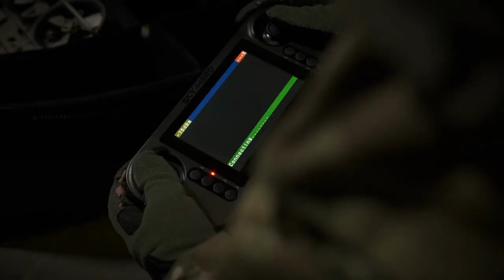Unmanned Ground Vehicle (UGV)||AI-power UGV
Unmanned Ground Vehicle (UGV) is a highly adaptable and configurable autonomously.

Best regards,
Empyreal Solutions

You can also share your ideas ,we can help you out to implement it .
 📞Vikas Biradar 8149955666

Track: "Upbeat Acoustic Blues Rock"